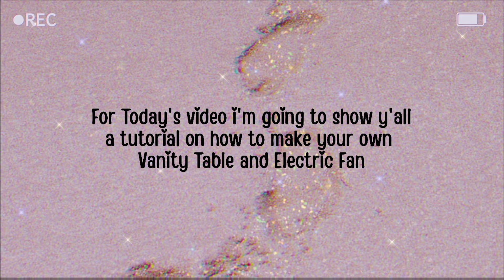Vanity Table & Electric Fan Tutorial | Sakura School Simulator | Gweyc Gaming